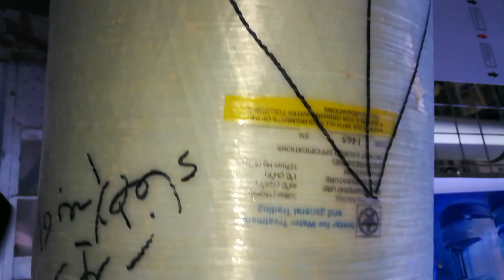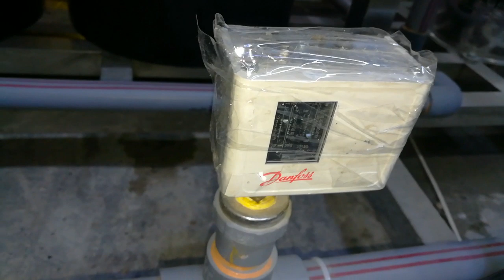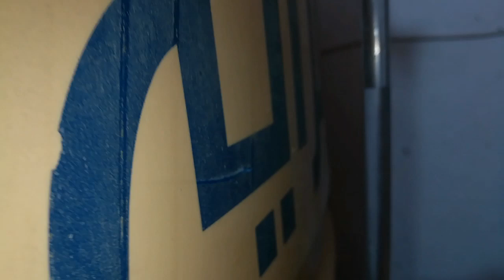خطا يكلف 300000دينار في مشروعRO